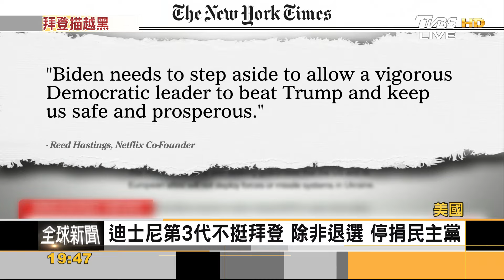「換拜」續燒!拜登舉動遭放大鏡檢視 川普謊稱逼退拜｜方念華｜FOCUS全球新聞 20240705